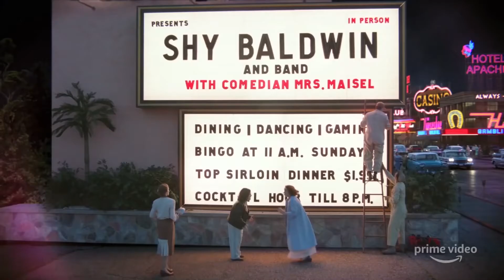Top 10 Shows to Watch for December 2019 - New Shows to binge through out the 2019 Holiday season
I list the top 10 new shows coming in December 2019

This list only shows tv series premiering during December 2019 and ranks them based on excitement from the fans and reviews.
The list also considers returning shows.